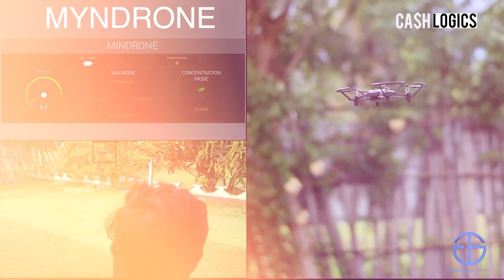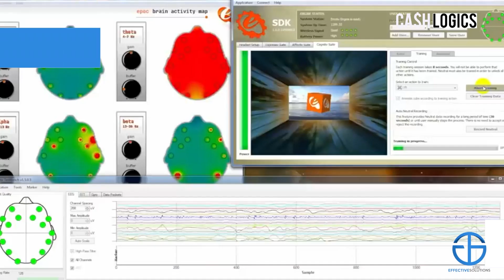Sri Lanka's very first Mind controlled Drone | Jendo Innovation | Keerthi Kodithuwakku | Cash Logics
Presenter & Director - Kelum Madhusanka
Editor - Ravindu Chinthaka
Cinematographer - Akila Heshan | Dhammika Dissanayake
Audio Operator - Akila Heshan
Production - Ideahell

Cash Logics (Pvt) Ltd